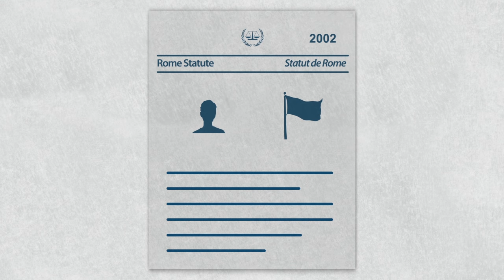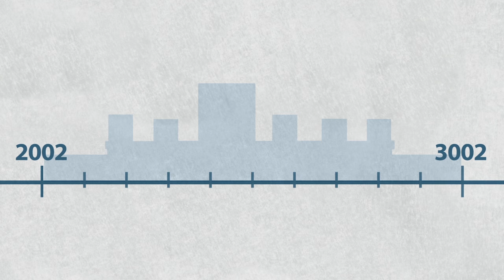The ICC in 3 minutes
Basic introduction to the Court.